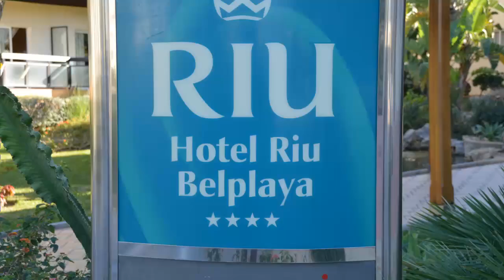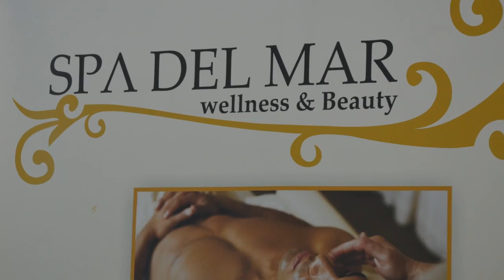video Hotel RIU Belplaya ,Riu Vrienden Club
De Reisarchitect is voor de in Torremolinos geweest en heeft koffie gedronken in Riu Belplaya.

Fijn viersterren hotel met een aangename sfeer en rustige ligging. Slechts door de boulevard gescheiden van het lange en brede zandstrand.

Algemene informatie over Hotel RIU Belplaya:
Hotel
Officiële classificatie 4 sterren
Bouwjaar: 1971
325 kamers/appartementen
Nationaliteiten: Brits, Duits en Nederlands
Voltage 220 volt
Officieel erkende milieuvriendelijke accommodatie
Ligging: in bebouwde kom, vlakke omgeving, direct aan zee, lokale omgeving, naast spoorweg, aan promenade, vakantieoord omgeving en in zijstraat
Vrijwel direct aan het Playamar strand
Dichtstbijzijnde centrum Torremolinos ligt op ca. 2 km
Nabij gelegen strand Bajondillo ligt op ca. 800 m
Openbare bushalte dichtbij gelegen
Geldautomaat op ca. 900 m
Haven op ca. 6 km
Speeltuin op ca. 300 m
(lokale) winkeltjes gelegen op ca. 400 m
Restaurant(s), discotheek en bar(s) gelegen op max. 2 km
Golfbaan gelegen op ca. 3 km
Postkantoor en openbare telefoongelegenheid gelegen op max. 3 km
Vlakbij apotheek gelegen
Vlakbij dokter gelegen
Ziekenhuis gelegen op 3 km
Luchthaven Pablo Ruiz Picasso-Malaga dichtbij gelegen
Faciliteiten van Hotel RIU Belplaya:
Parkeergelegenheid: Centrale parkeerplaats en gratis
Receptie: er wordt Engels, Duits, Frans en Nederlands gesproken, American Express, Diners, EuroCard/MasterCard, Maestro en VISA worden geaccepteerd, bagageservice, bagageruimte en geld wisselen mogelijk
Kluisje in kamer/appartement (tegen betaling)
1 lounge(s)
1 TV kamer(s)
Internetfaciliteiten
Tuin
Souvenir winkel(s)
Zwembad:
1 buitenzwembad
1 binnenzwembad
1 buitenzwembad voor kinderen
Beschrijving van Binnenbad
Beschrijving van Buitenbad
Beschrijving van Kinderbad
Zonneterras
Zonneweide
Ligbedden
Matrasjes voor ligbedden
Parasols
Handdoekenservice
Eten en drinken:
Er is 1 restaurant
Er is 1 bar
1 snackbar(s)
Sport en entertainment:
Eigen entertainment/animatie team (1 personen) en spreekt Engels, Duits, Frans en Nederlands
Activiteiten voor kinderen
Sportactiviteiten
De entertainment activiteiten zijn toegankelijk voor alle gasten
Entertainment overdag (aqua-aerobics, aerobics, bingo, live muziek, watersporten, sport en zwembad activiteiten)
Entertainment 's avonds (bingo, goochelshow, flamencoshow, quiz, live muziek, comedy en dansen)
Er is een theater/podium (binnen) aanwezig voor entertainment
Sporten: tafeltennis en darten
Fitness: 2 fietsapparaten, 1 loopband en 1 stepapparaat
Wellness faciliteiten in Hotel RIU Belplaya:
Massage
Schoonheidssalon
Kinderen:
Kinderfaciliteiten buiten: Speeltuin
Kinderfaciliteiten in de kamers: kinderbedje en rubber matras voor kinderbedje
Babyfaciliteiten: babysit service beschikbaar (tegen betaling), kinderstoel aanwezig en babyvoedsel te koop in eigen of nabijgelegen supermarkt
In restaurant is er een kindermenu of buffet
Kinderstoel(en) aanwezig in restaurant
Groene accommodatie:
Het hotel heeft het erkende duurzaamheidskeurmerk Travelife Gold. De accommodatie neemt vergaande maatregelen voor water, energie en afval, behandelt haar medewerkers eerlijk, gebruikt regionale producten en is actief betrokken bij de lokale bevolking.
All Inclusive:
Ontbijt
Lunch
Diner buffet
Afternoon thee met koekjes/cake
Mineraal water
Frisdranken
Koffie en thee
Locale alcoholische dranken
Wijn
Gym
Tafeltennis
Live muziek
Shows in de avond
1x per week thema buffet
Goed om te weten over Hotel RIU Belplaya:
Er is gratis parkeergelegenheid aanwezig bij het hotel.